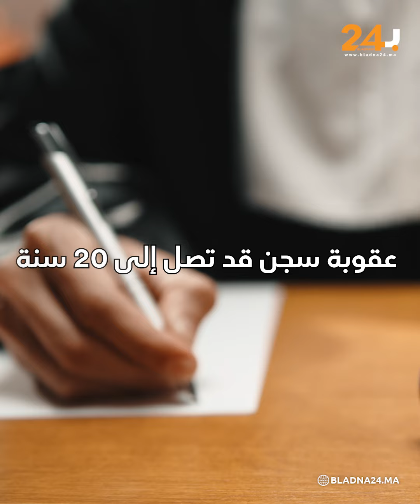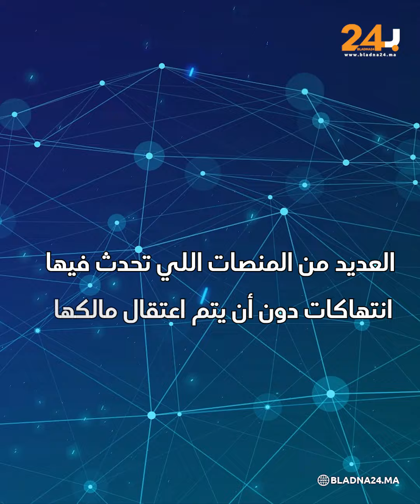لماذا اعتقلت فرنسا مؤسس تيليغرام؟